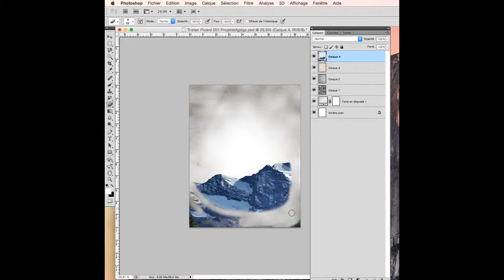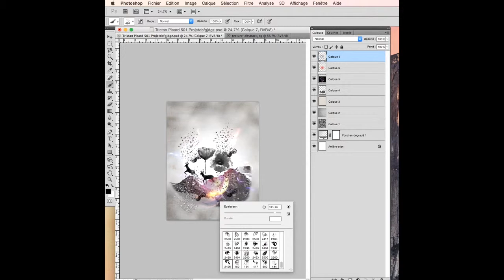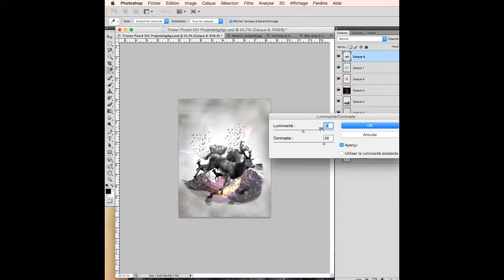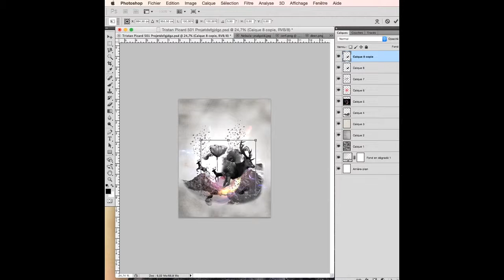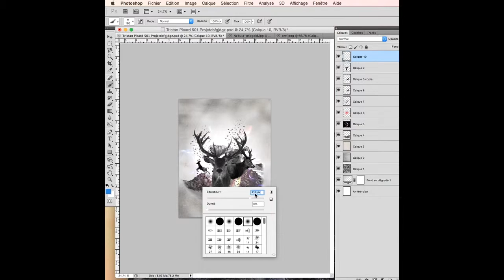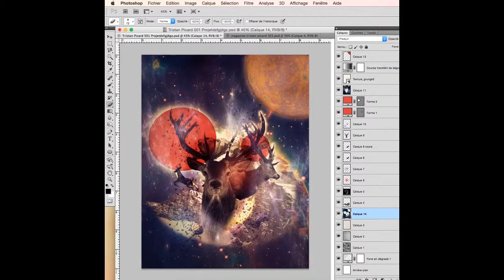Tristan Picard Artcom gr 501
SpeedArt